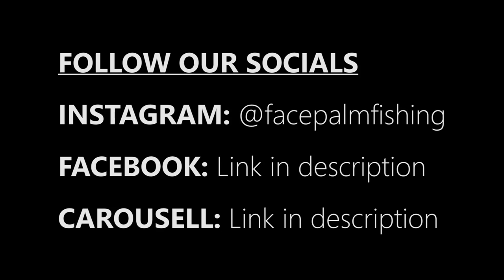I Finally Got It.. | vlog 19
Finally! A decent toman (GIANT SNAKEHEAD) after months of countless misses! I'm glad that I'm able to share this moment of unbridled joy with you, viewers.

Carousell: facepalmfishing_products